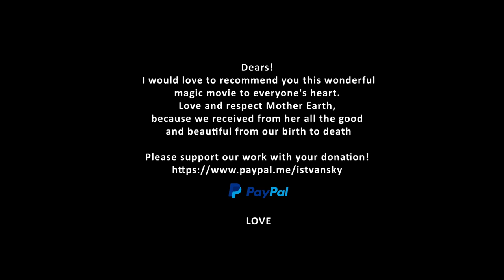Istvan Sky Heal my love - Gyógyítsd meg a szerelmemet - medicine music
Istvan Sky  voice channeling - medicine music

The song of Heal my love

Nagy Szeretettel ajánlom szívetekbe ezt a különleges dalt 🙏💓
Külön köszönet a film létrehozásáért:

Special thanks - Köszönet

Video  & editing:- Dávid Pethő
Drum and dance - Boróka Barkóczy
Vocal:- citera -guitar -István Sky Jeszenszky
Handpan: - Patrik Szombathelyi

Magyar szöveg

Szöveg: Ébreszd fel a szerelmedet,
Ébreszd fel a szerelmet bennem, benned. :|

Gyógyulj gyere gyere,
Gyere gyógyítsál,
Gyere gyógyuljál. :|

Gyógyítsd meg a szerelmemet,
Gyógyítsd meg a szerelmedet,
Gyógyítsd meg a szerelmet bennem, benned. :|

Gyógyulj gyere gyere,
Gyere gyógyítsál,
Gyere gyógyuljál. :||

The song ;

Despierta tu amor,
Despierta el amor en mi, en ti.

Cúrate, ven ven,
Ven y cúrame,
Ven y cúrate.

Cura mi amor,
Cura tu amor,
Cura el amor en mi, en ti.

Cúrate, ven ven,
Ven y cúrame,
Ven y cúrate.